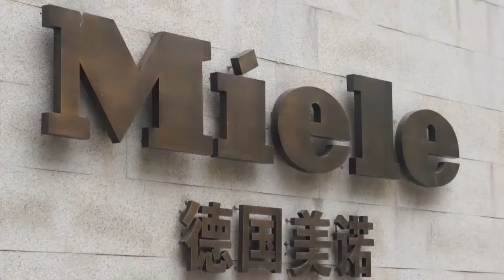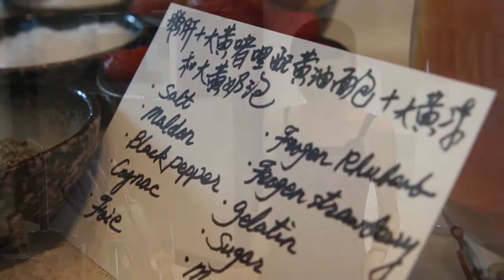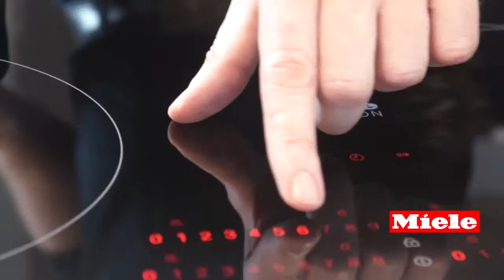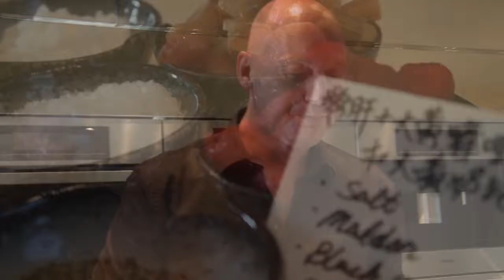Dining with David and Sarah (David Laris & Sarah Zhang) Episode 4 - Foie Gras